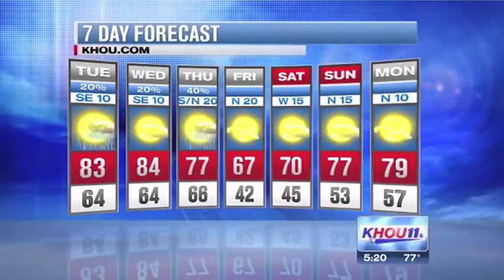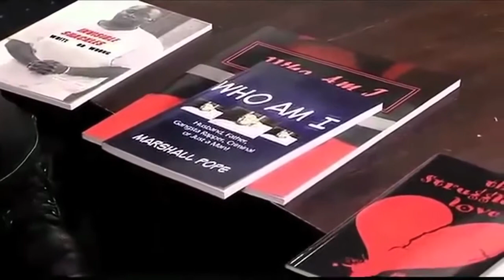Pee pants 2017 HD IMPOSSIBLE VERSION* Try Not to Laugh or Grin While Watching This